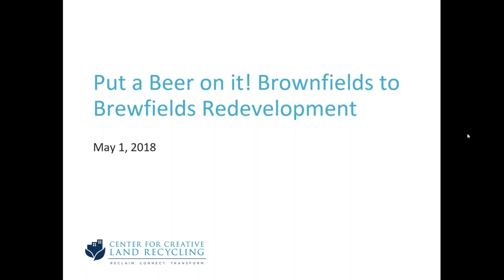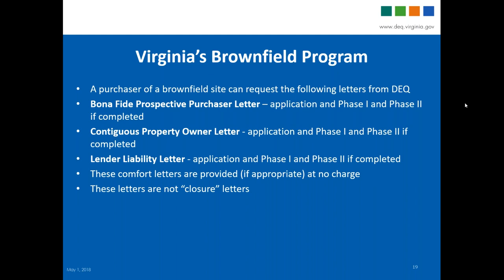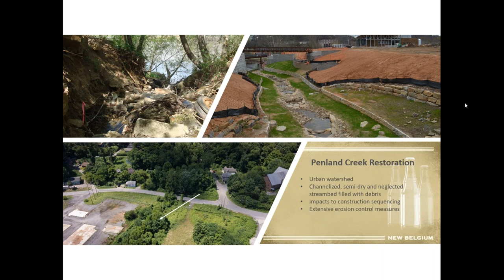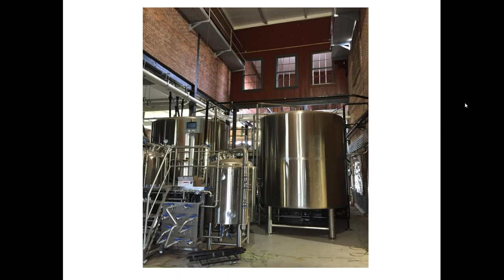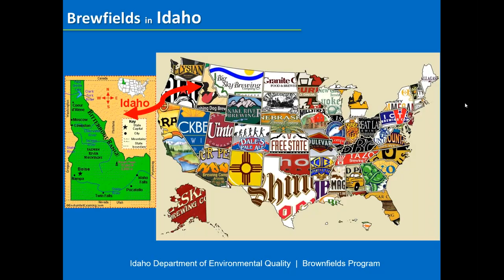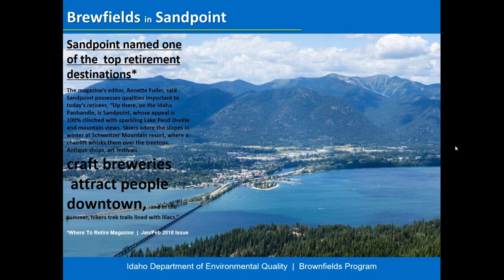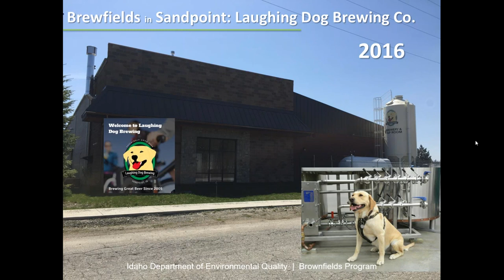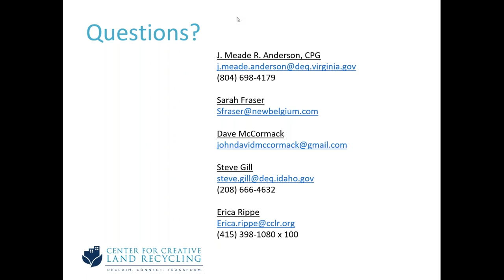Put a Beer on It! Brownfields to Brewfields Redevelopment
Hops, Barley, Water and Contamination... You've heard about brownfields, but do you know about brewfields? Local and national brewing companies are setting up shop on top of redeveloped brownfields. From EPA to IPA, come hear from experts about successful projects in North Carolina, Virginia and Idaho and what it took to open the brewery door.

Speakers:
Sarah Fraser | New Belgium Brewing
Dave McCormack | Waukeshaw Development
Meade Anderson | Virginia Department of Environmental Quality
Steve Gill | Idaho Department of Environmental Quality